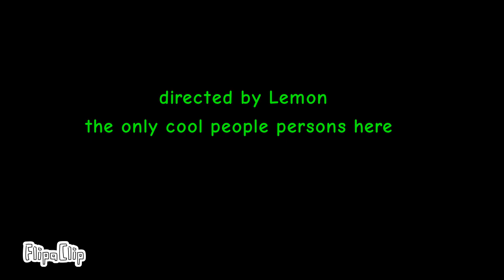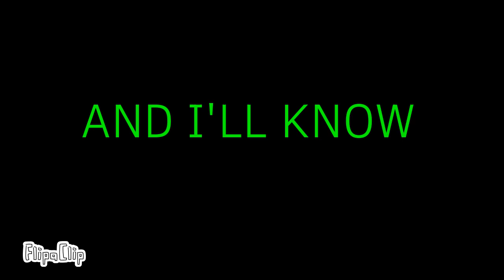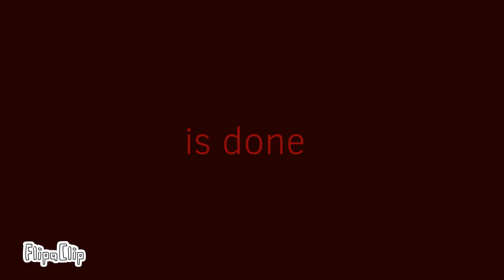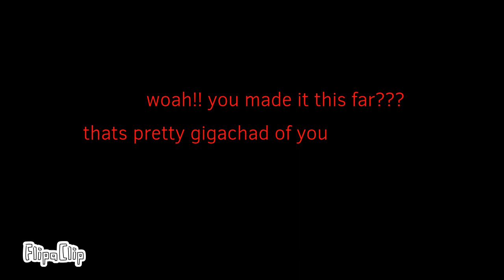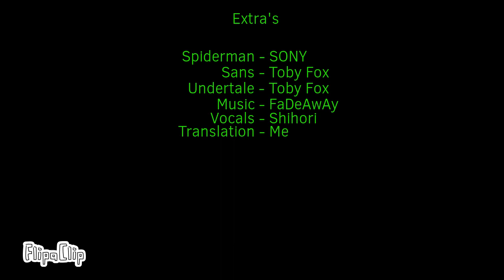Treasure Crew Episodes Green and Red (Green Sans Parody trailer)